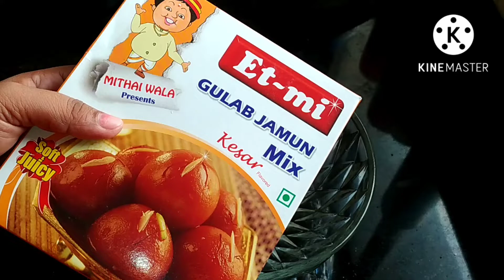बाजारापेक्षाही छान गुलाबजाम परफेक्ट मापाप्रमाणे.Gulabjaum recipe with premix.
gulabjam mix paaun gulabjam
Et me gulabjamun recipe
primix pasun gulabjam in marathi